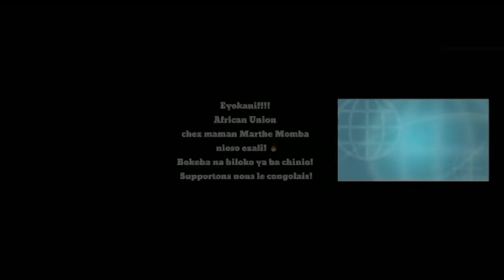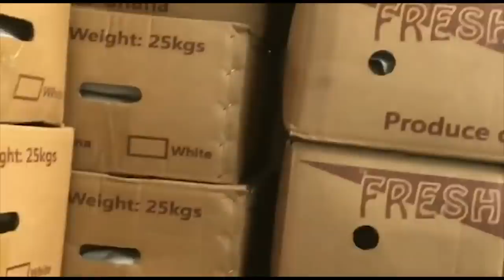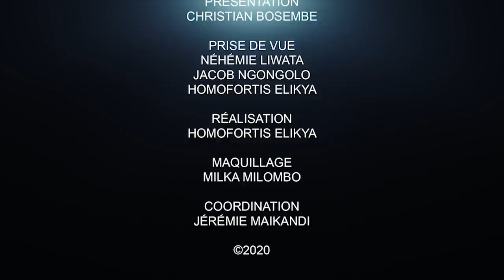CRITIK INFO 18.08.20 DENISE NYAKERU MENACÉE PAR LA FAMILLE NGOY KASANJI.